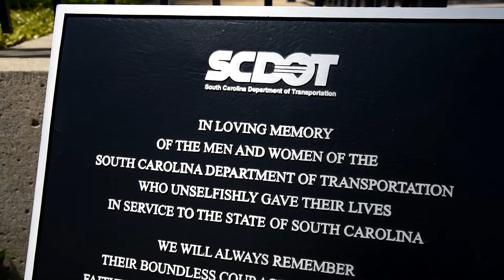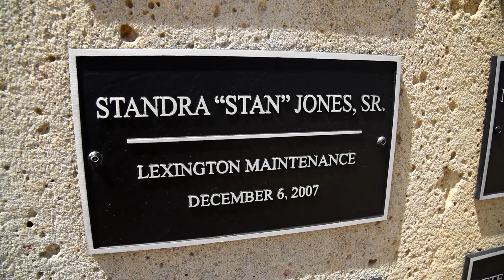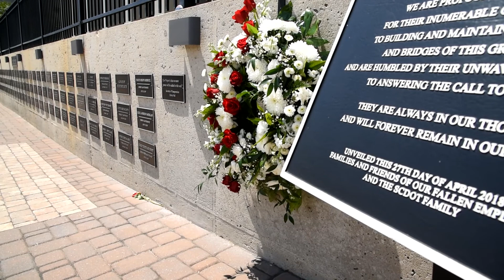Workers Memorial Ceremony – April 28, 2022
SCDOT honored fallen workers at its annual Workers Memorial Ceremony, April 28, 2022. This year, the name of Charles “Chuck” Barry Kennedy of Greenwood Maintenance, who died in the line of duty on June 10, 2021, was added to the Workers Memorial Wall outside SCDOT Headquarters. Traditionally, each person lost in the line of duty is memorialized every year with the reading of each name on the wall.